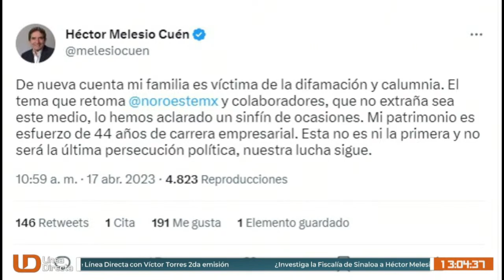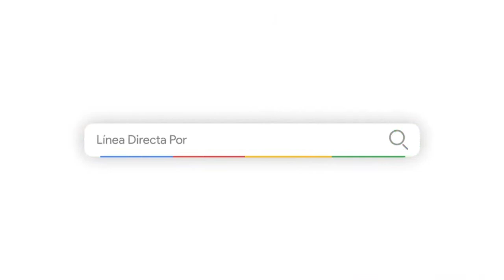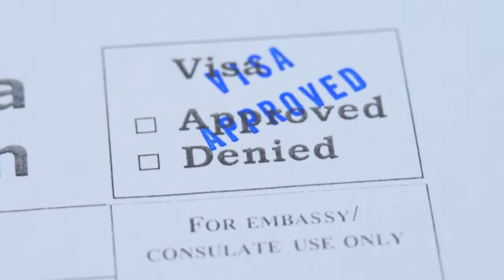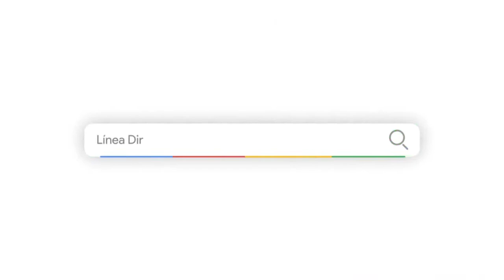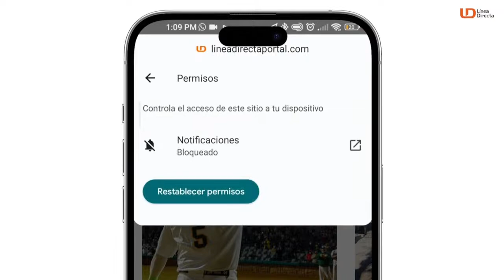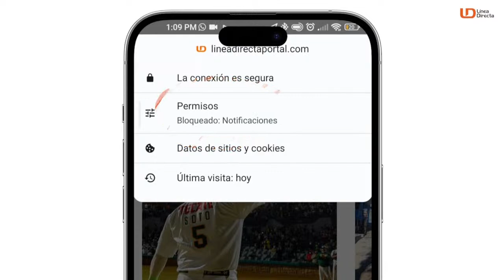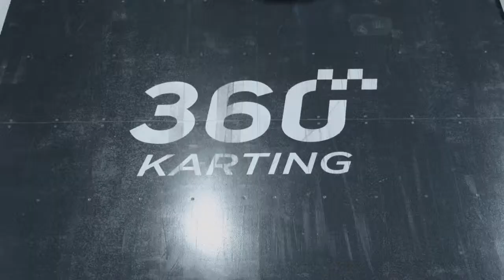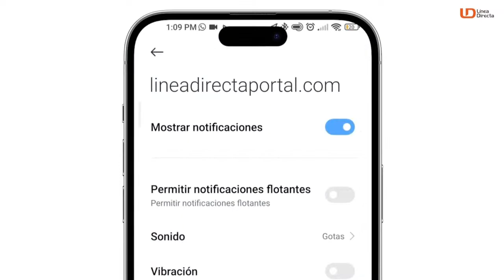¿Investiga la Fiscalía de Sinaloa a Héctor Melesio Cuén y su familia? Esto dice el gobernador Rocha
“Mi patrimonio es esfuerzo de 44 años”: Responde Cuén a investigación de la FGE en su contra

Por tierra fue imposible llegar: En helicóptero rescatan a Ceci Flores y a agentes de la PEP en Ahome

Bienvenidos a la información de Línea Directa con Víctor Torres 2da emisión